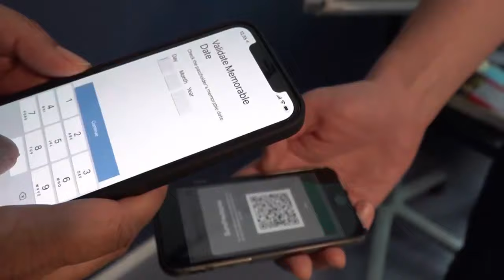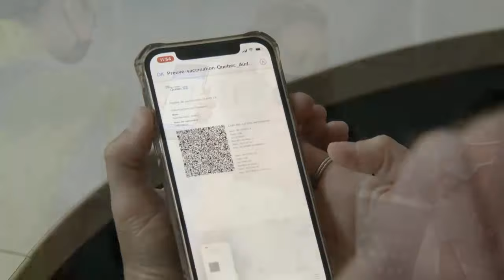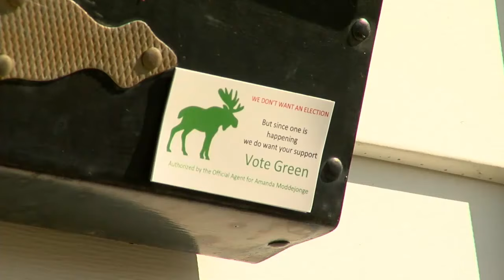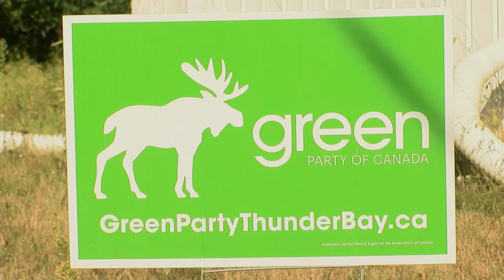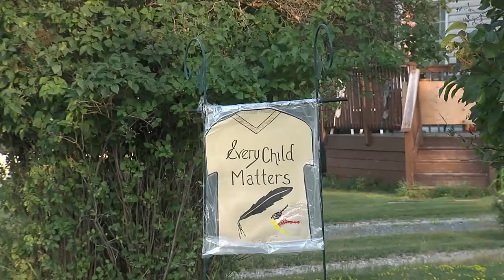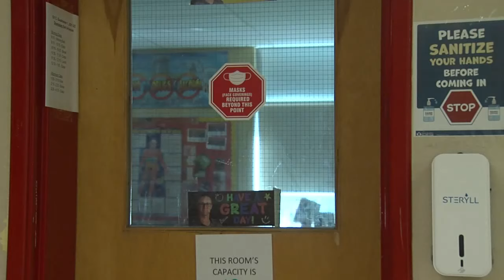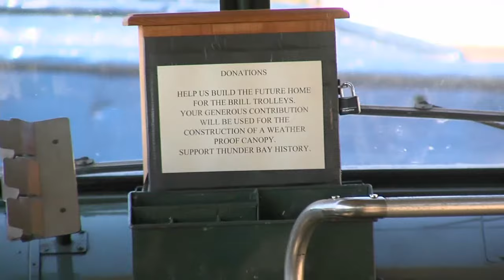Sept. 1, 2021: Vax pass